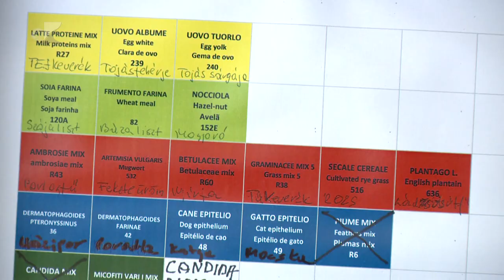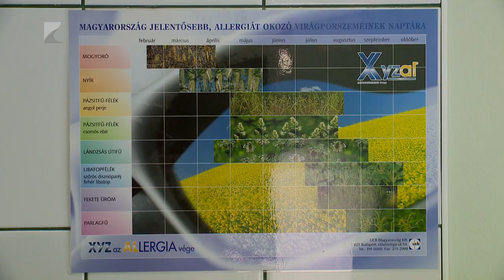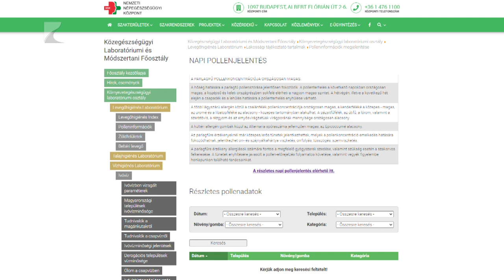Támadnak a pollenek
Lassan csúcsához közelít a júliustól októberig tartó allergiaszezon. Ebben az időszakban is több allergén növény szórja pollenjeit, köztük a parlagfű, amely egyre több embernél okoz allergiás tüneteket. Ilyenkor már csak a tünetek enyhítése javasolt. Az allergia pontos okának kivizsgálását érdemes a szezonon kívüli, gyógyszermentes időszakban elvégeztetni.